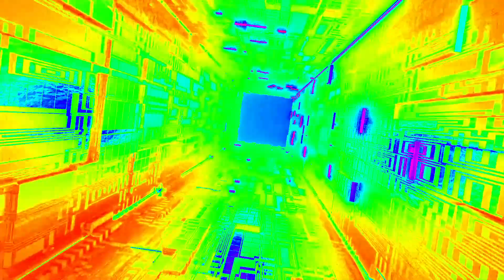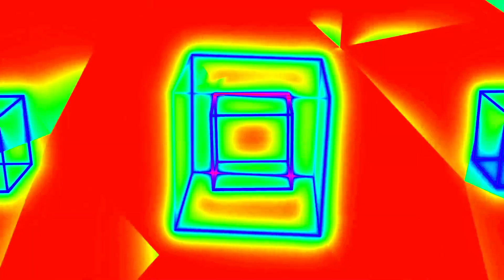germanium - Crushed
Drums, bass and angst.

Thanks to all of the video makers.
Video Attributions:
Video by Davis Vidal from Pexels
Video by RedEye 450 from Pexels
Video by Colors Motion Graphics from Pexels
Video by Oleg Scherbak from Pexels
Video by Oleg Gamulinskiy from Pixabay
Video by Art Dio from Pixabay
Video by Stefania Buzatu from Pixabay
Video by Jeff Bryan from Pixabay
Video by Nazharul Islam from Pixabay
Video by Simon Brough from Pixabay
Video by Julia Prakhova from Pixabay
Video by Brigitte Payne from Pixabay
Video by Thomas Breher from Pixabay
Video by Dieter from Pixabay
Video byTomislav Jakupec from Pixabay
Video by Dimitris Christou from Pixabay
Video by Welcome to All ! fromPixabay
Video by PIRO from Pixabay
Video by Artyom Saqib from Pixabay